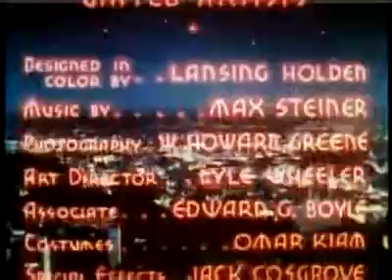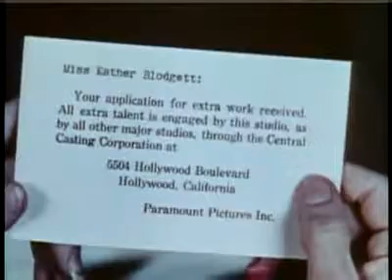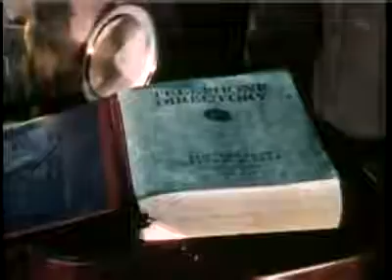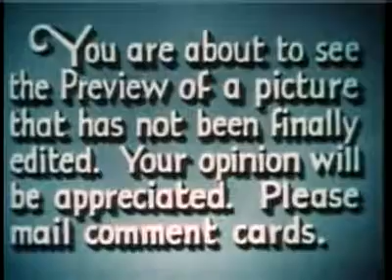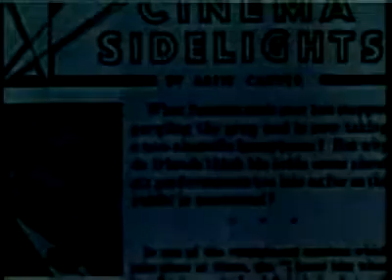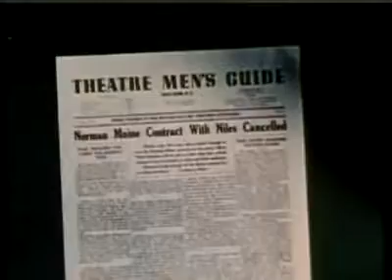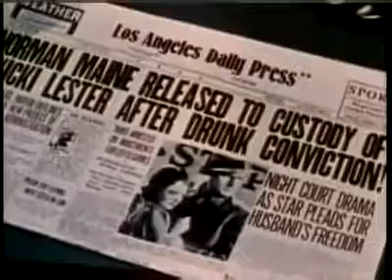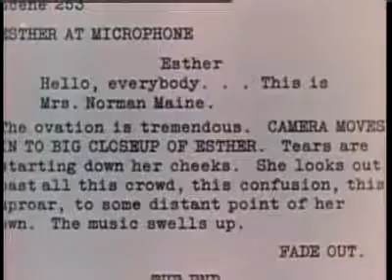1937 A Star Is Born